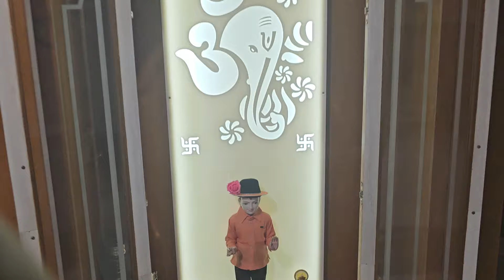Mummy papa ni anniversary par milan e surprise aapi || sizzler khava gya